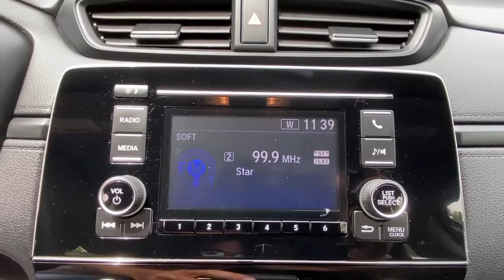2018 Honda CR-V Danbury, Brookfield, Ridgefield, New Milford, New Fairfield, CT P3557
Gray Used 2018 Honda CR-V available in Danbury, Connecticut at Colonial Subaru. Servicing the Brookfield, Ridgefield, New Milford, New Fairfield, CT area.

Colonial Subaru
89 Newtown Rd

CARFAX One-Owner. Clean CARFAX. Charcoal 2018 Honda CR-V LX AWD CVT 2.4L I4 DOHC 16V i-VTEC SUPER CLEAN, LOW MILES, AWD./br/brRecent Arrival! 25/31 City/Highway MPG/br/brAwards:/br * Motor Trend Automobiles of the year * 2018 KBB.com 10 Most Awarded Brands * 2018 KBB.com Brand Image Awards/brKelley Blue Book Brand Image Awards are based on the Brand Watch(tm) study from Kelley Blue Book Market Intelligence. Award calculated among non-luxury shoppers.  Kelley Blue Book is a registered trademark of Kelley Blue Book Co., Inc./brOur customers tell us our Pre-Owned Vehicles are nicest, cleanest, best deals around! Stop in and see for yourself! Experience the Colonial Difference! You will be glad you did! Price excludes taxes, fees, and dealer conveyance fee of $499. See dealer for details.